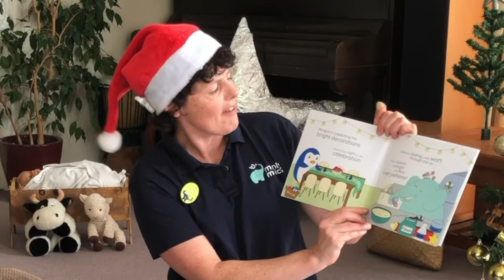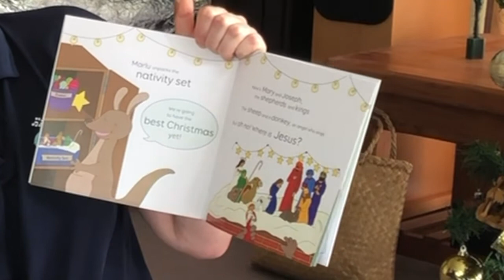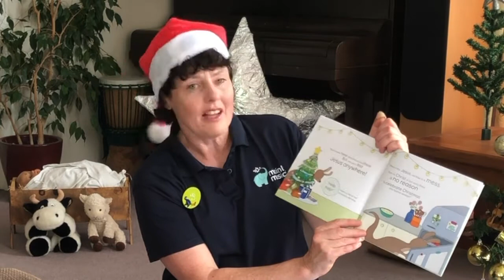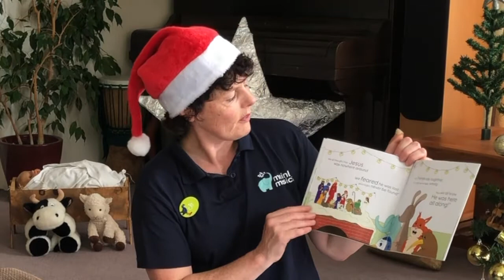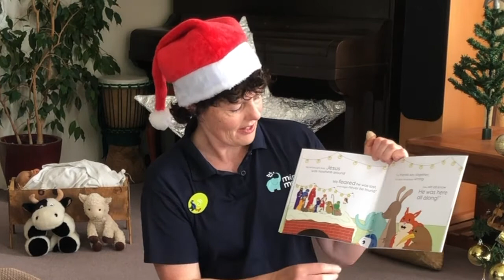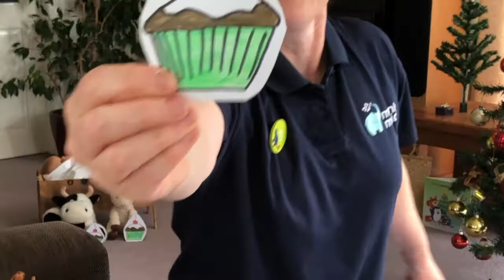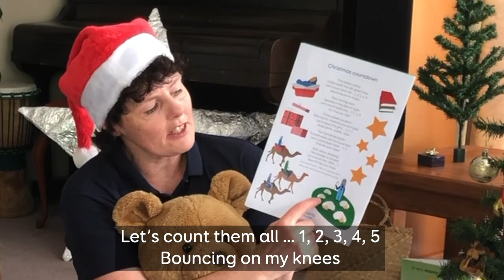Dayspring mainly music session | Week 8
This is our last online mainly music session with your Session Facilitator Jo for 2021.
To help you enjoy the session you will need:
- Bells or other instrument
- The print outs from your email if you have them
- Bubble mixture (if you have some)